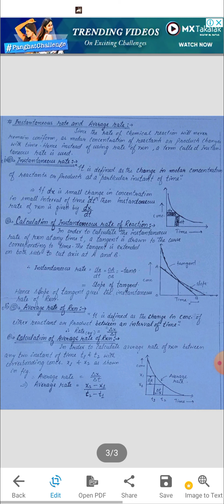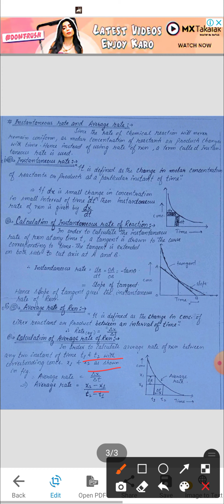L 4 Chemical kinetics class 12th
Types of rate of reaction